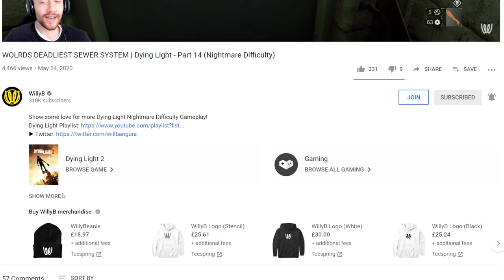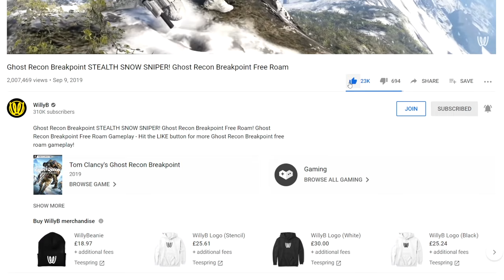TACTICAL STEALTH IN THE SNOW in Ghost Recon Breakpoint!